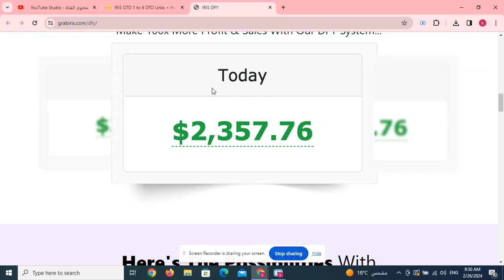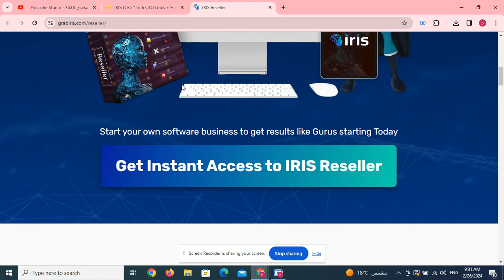IRIS OTO 1 to 6 OTO Links below + Huge Bonuses